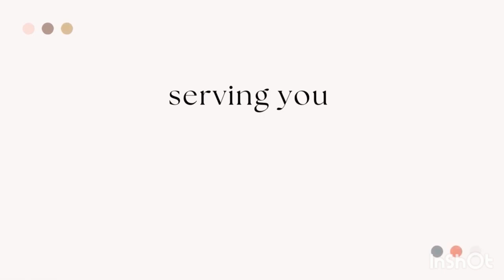Dina Bonnevie: Madaming Tanong kay Marc Pingris bago Ikinasal kay Danica Sotto